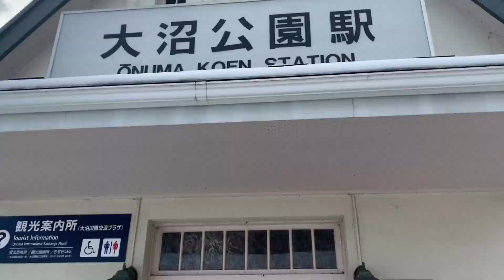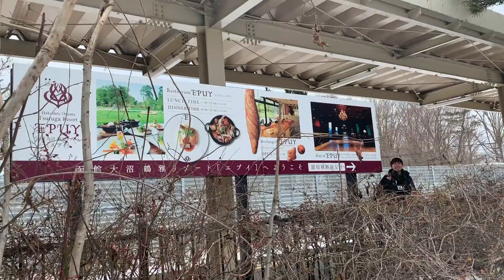【北海道】大沼公園駅【おじさんピクニック】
vlog20191230

函館 道南エリアの観光情報

旅情報、旅行記、旅する雑貨屋のイベント情報など

その他　SNSなど